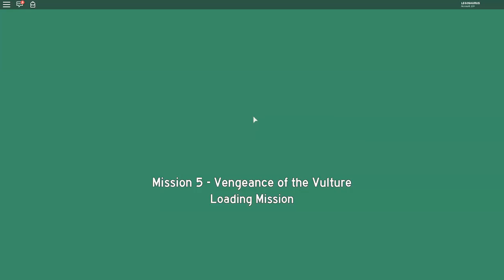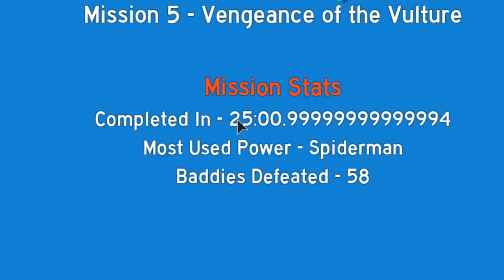Spider-Man in ROBLOX! - Heroes of Robloxia (Event)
This was a lot of fun, now I'm going to dig up my Spider-Man DVD's and watch them :D
∘∘∘∘∘∘∘∘∘∘∘∘∘∘∘∘∘-Credits-∘∘∘∘∘∘∘∘∘∘∘∘∘∘∘∘∘∘

'REACH'

△⚪✕◻ Game on!